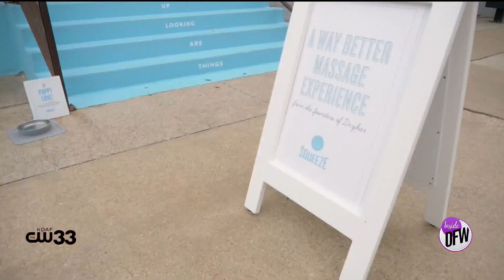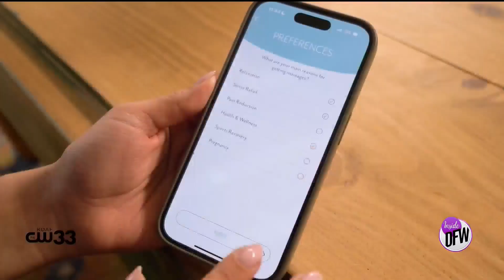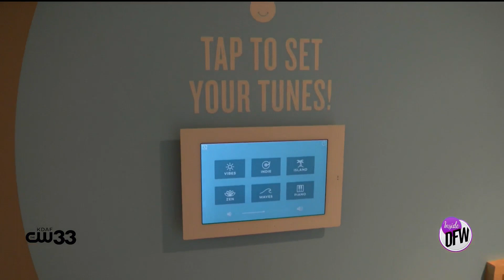WATCH: Drybar founders introduce app-based massage concept in Fort Worth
Squeeze Massage opens new app-based concept in the city of Fort Worth for a less-intimidating massage experience.